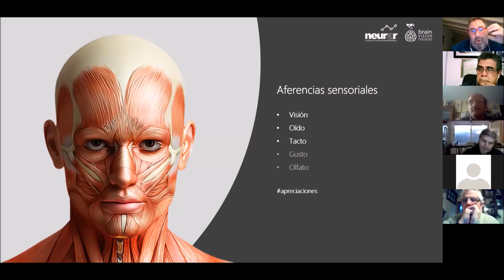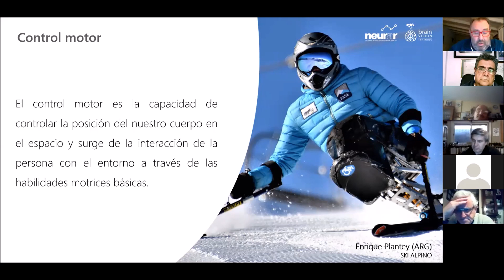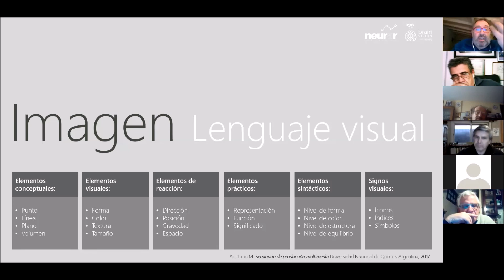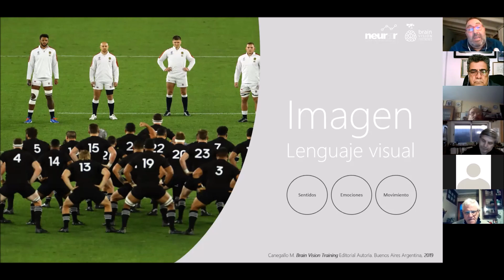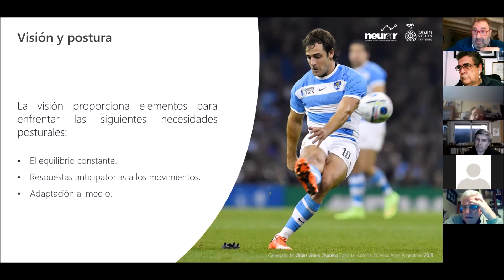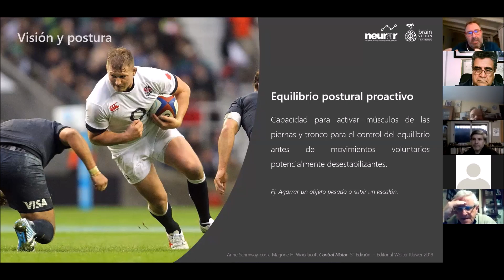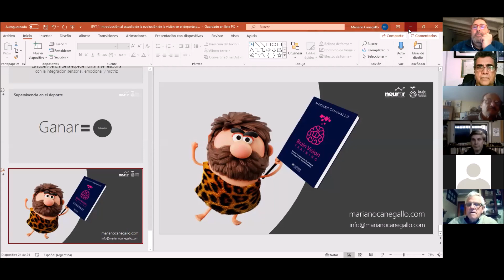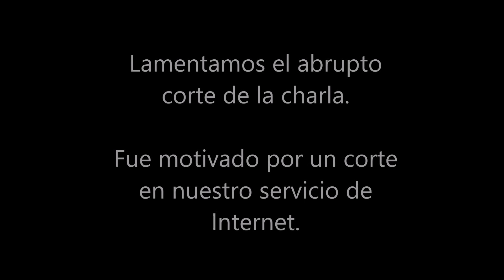ZOOM - Entrenando La Visión - Mariano Canegallo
Charla por ZOOM de Mariano Canegallo sobre la importancia de la Visión en el Deporte,